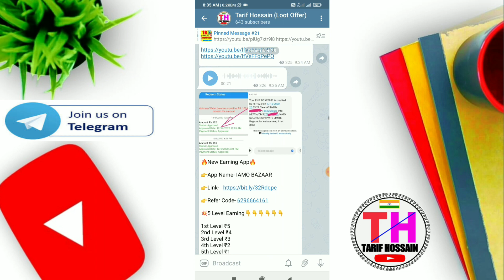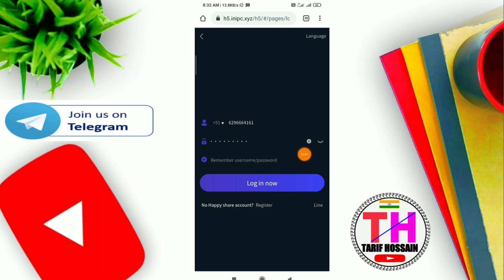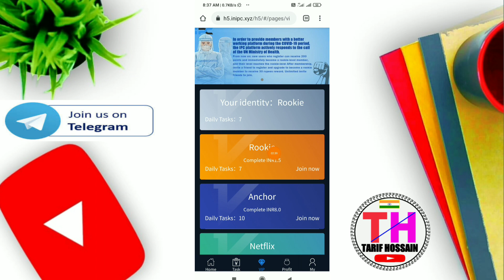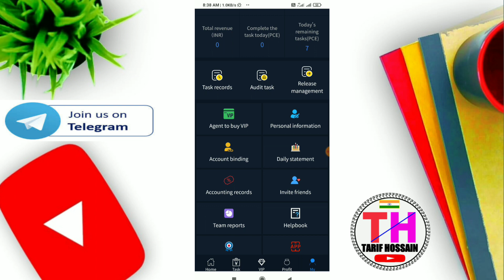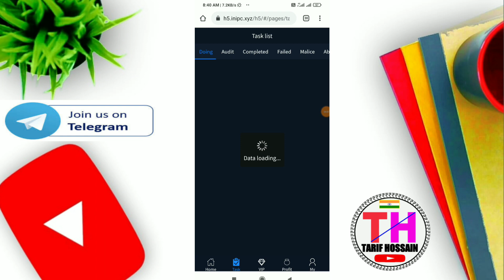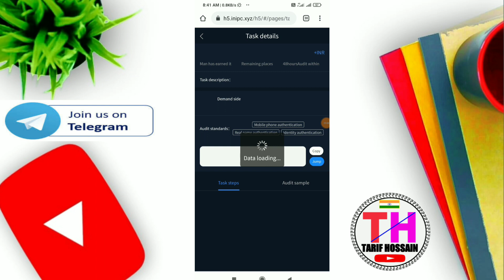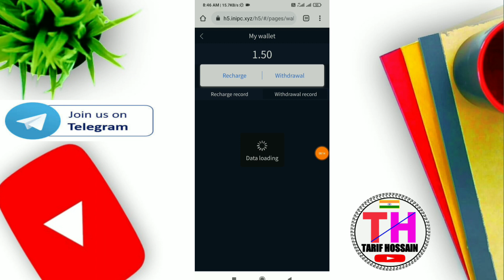New Earning App Today !! Sign Up ₹200 !! Redem ₹200 !! New Loot Offer Today !! Maha Loot Offer !!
( Or Search- @tarifhossainofficial  In Telegram)

Sign up Link- 🔴 Don't Try Now. Abhi Sign Up bonus nhi de raha hai

h5 inipc website
new like app
new like website
like app payment proof
new like app with payment proof
tarif hossain
loot app
loot money